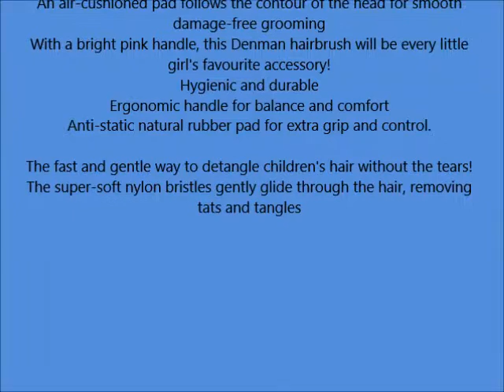Denman Tangle Tamer Brush, All Black